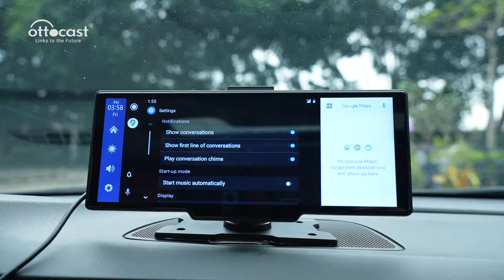Ottocast | Apple CarPlay or Android Auto in ANY CAR